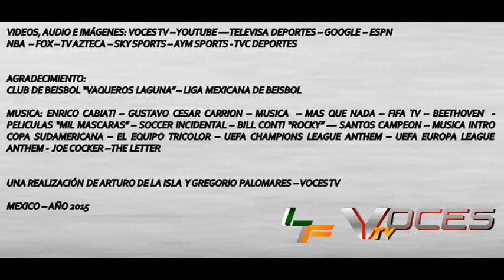LOSFANATICOS 107 (DEPORTES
RUEDA DE PRENSA CON LA PRESENTACIÓN DE MARIO MENDOZA COMO NUEVO MANAGER DE VAQUEROS LAGUNA // ENTREVISTA CON DAVID GUTIERREZ, LANZADOR DE LOS OLMECAS DE TABASCO